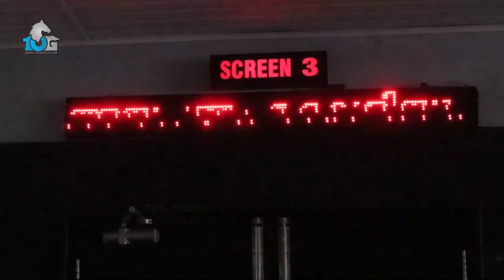"ഇതൊക്കെയാണ് മാസ്സ് " | Ayyappanum Koshiyum FDFS Public Review | Prithviraj Sukumaran | Biju Menon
"ഇതൊക്കെയാണ്  Mass..." | Ayyappanum Koshiyum FDFS Public Review | Prithviraj Sukumaran | Biju Meno

Camera & Editor: Sarang V Sankar
Executive Producer : Hrishon PS
PR Manager: Akhil Vishnu V S
Editorial Support: Muhamed Abid
Promotion Consultant: Vipin Kumar V
Production: Team 10G Media

Team 10G Media:
- Vipin Kumar V
- Jinu George
- Shibin Sasidharan
- Likant Kumar
- Sreelal Arun

* Manoj Bajpayee -എനിക്ക് താരതമ്യം ചെയ്യാൻ തോന്നുന്നത് Lalettan -നുമായി | Exclusive Interview with Neeraj Madhav

* ANTI-PIRACY WARNING *
This content is Copyright to 10G Media. Legal action will be taken against those who violate the copyright of the following material presented!